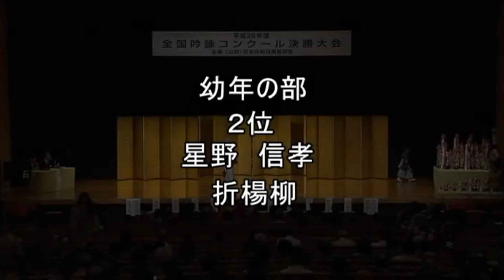【コンクール】「折楊柳」（吟詠）星野信孝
平成２６年度全国吟詠コンクール決勝大会
場所：笹川記念会館 国際ホール